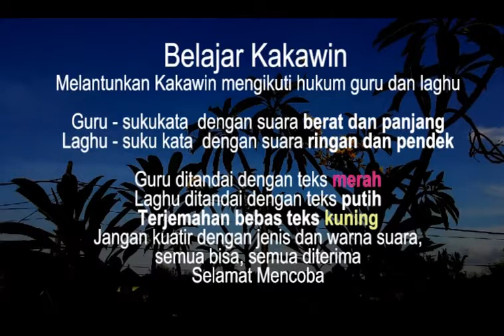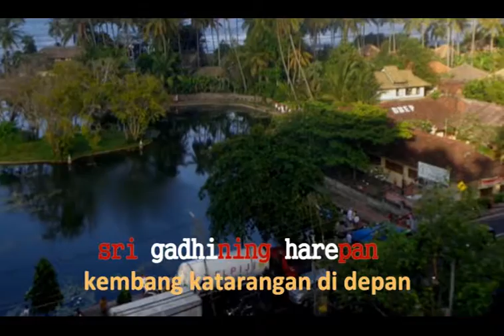Wirama Widaragumulung2: Belajar Kakawin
Harumnya bunga menur ibarat berada di puri sang semara, wangi harum semerbak tak beda harumnya asep sang pemuja di arca Sang Ganesha.